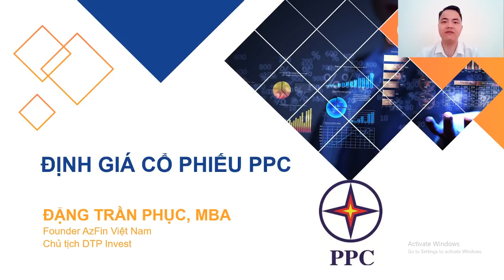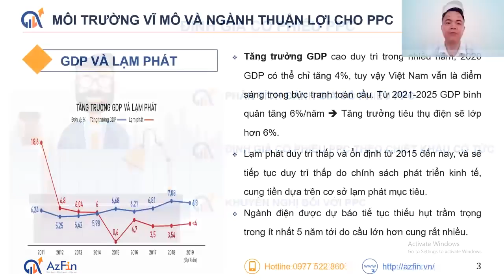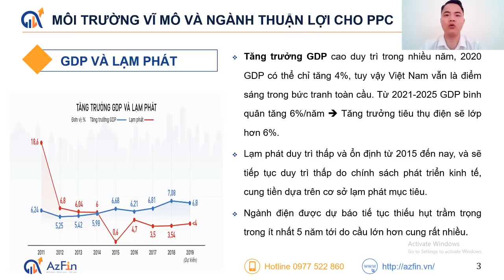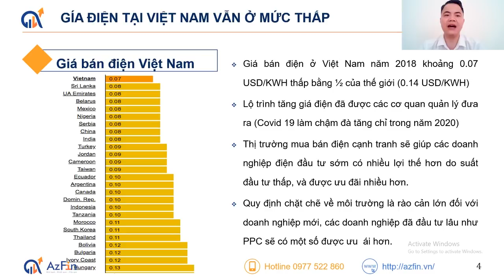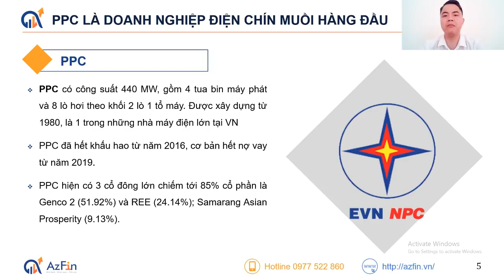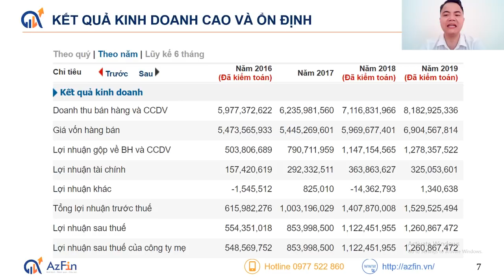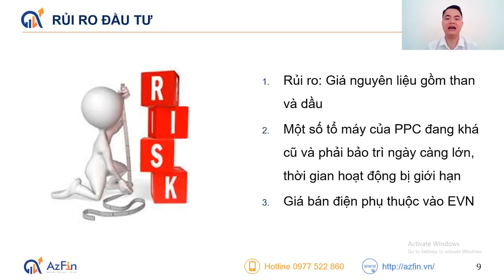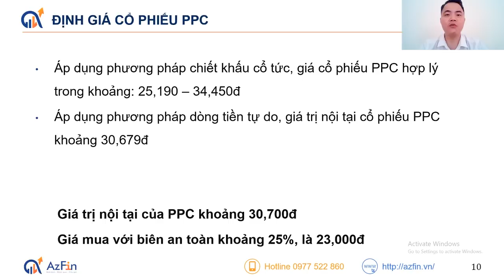Định giá cổ phiếu PPC - Nhiệt điện Phả Lại ✅ | AzFin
Bạn đã biết cách định giá cổ phiếu PPC chưa? Mức giá nào hấp dẫn để đầu tư trong năm 2020?
Cổ phiếu PPC (Nhiệt điện Phả Lại) là một trong những cổ phiếu đầu tư dài hạn hàng đầu nhờ các lợi thế sau:
1. Môi trường vĩ mô và ngành thuận lợi cho PPC
2. Giá điện hiện nay vẫn ở mức thấp.
3. PPC là doanh nghiệp chín muồi hàng đầu
4. Kết quả kinh doanh cao và ổn định
👉Vậy mức định giá cổ phiếu PPC nào là phù hợp để đầu tư trong năm 2020❓.
👉Hãy cùng AzFin phân tích và định giá cổ phiếu PPC theo 2 phương pháp định giá sau:
1. Định giá cổ phiếu theo phương pháp chiết khấu cổ tức
2. Định giá cổ phiếu theo phương pháp dòng tiền tự do

📺Việc phân tích cổ phiếu và định giá cổ phiếu là một quá trình tích lũy dài hạn.